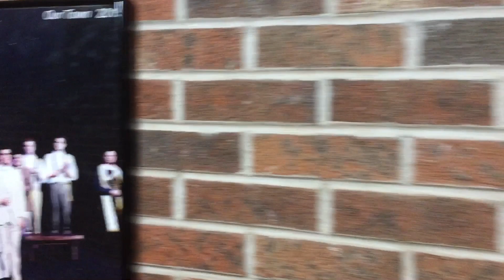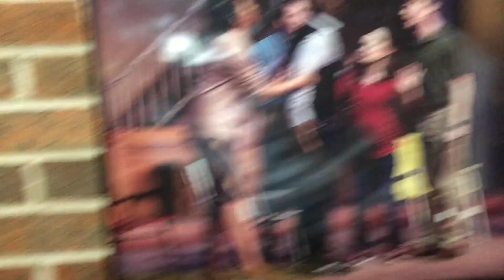Moon Over Buffalo